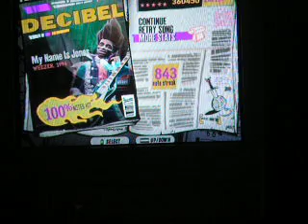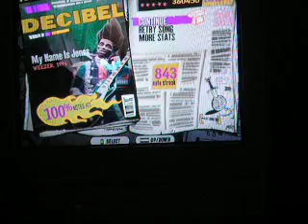Guitar Hero 3- My Name is Jonas- Expert- 100%- FC- 5 Stars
An FC of My Name is Jonas on expert. Not a perfect SP path but it's an ok one.